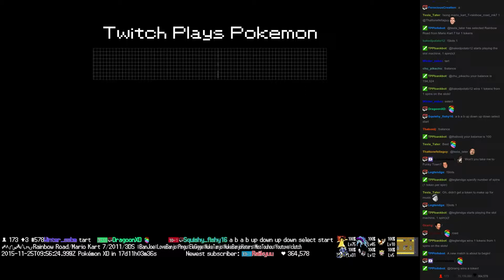Twitch Plays Pokémon Battle Revolution - Match #30540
Match #30540 [Blue: Rayquaza, Cubone, Shellos East] vs [Red: Buizel, Magneton, Glaceon]